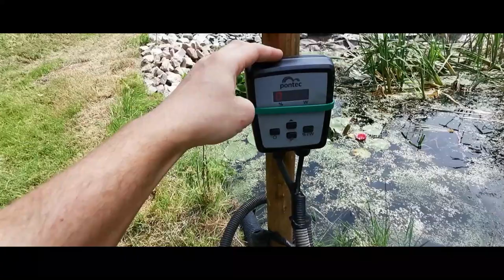The retreat gardens update, cold hardy fruit orchard & Lucid Dreaming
I'm Ladrhyn and I dive into the fascinating realms of mediumship, lucid dreaming, sleep improvement, and gong healing. Join me as we explore consciousness through enlightening conversations and transformative practices. Bridging the gap between Lucid dreaming and nightime astral adventures to connecting with spirits who dwell on the otherside waiting to be connected.

Im a sound healer and travel giving people experiences with healing tones. I travel the world to bring you the soothing sounds of nature and insightful interviews with spiritual leaders. Let's embark on this journey of self-discovery and spiritual growth together.

Detox and illiminate heavy metals and other toxins by taking Zeolite, this also helps cleanse the body and also gives clearer dreams, purchase cleanslate by root using my afliates link:

Motion Backgrounds by: "AAvfx"
Background music mixed from sources via pixabay.com & audiojugle.com

Equiptment used:
Lumix Gh5s
Canon EOS RP
ZOOM H6
Rode ntg4+ shotgun mic

My current qualifications and completed courses
2022 - Mental Health First Aider (MHFA)
2021 - Advanced Master Herbalist Diploma
2021 - Corporate Wellness Coaching
2021 - Home Education Diploma
2020 - NCFE Level 2 – Health & Safety
2020 - NCFE Level 2 - Customer Service
2020 - NCFE Level 2 – Understanding Health & Nutrition
2020 - Diploma - Epilepsy Awareness
2020 - Diploma - Chromotherapy (colour therapy)
2020 - Diploma - Insomnia Sleep Practitioner
2019 - Full Bus/Coach Licence
2017 – Certificate – Resonate Sound Healing
2015 – Certificate – PandoraStar LTD training
2014 – Certificate – Reiki Master level 3
2014 - Certificate - Seichem Master level 3
2014 – Diploma – Hot Stone Massage Practitioner
2014 – Diploma – Level 4 – Sports Therapy Massage
2013 – Level 3 - Anatomy & Physiology
2013 – Certificate – Aromatherapy
2013 – Diploma – Body Massage Practitioner
2013 - Certificate - Warm Bamboo massage
2013 – Certificate – Quantum Touch level 1
2013 - Certificate – Monroe Institute – Graduate of Gateway Voyage
2013 – Certificate – Monroe Institute – Remote Viewing Graduate
2012 – Certificate of Light Attendant via Lucia No.3
2010 – Certificate – Reiki 2
2009 – Diploma – Yoga & Meditation
2009 - Diploma - Hypnotherapy
2008 – Diploma – Psychology of Altered States of Awareness
2008 – Diploma – Astral Dynamics
2008 – Certificate - The Healers International Network
2008 – NVQ Level 3 – Health & Social Care Adults
2007 – Diploma – Parapsychology
2007 – Diploma – Paranormal Investigation
2007 – Reiki 1 – Usui Skiki Ryoho